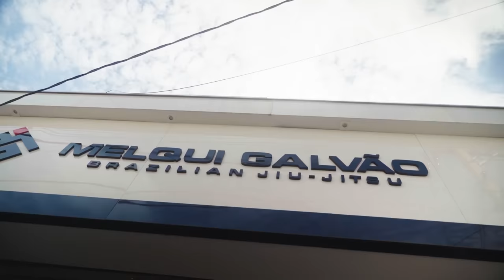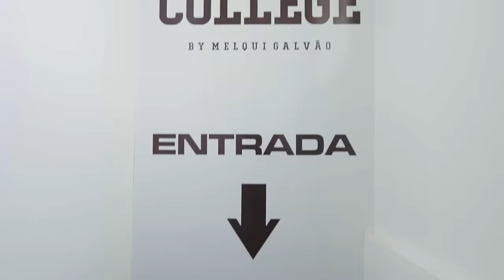Training In Brazil With Mica Galvao And Diogo Reis!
The ADCC staff visited Melqui Galvao's legendary BJJ College and did a training session. See how it went against Mica Galvao, Diogo Reis and an army of elite kids!

ADCC is the world's most prestigious submission grappling tournament! ADCC Worlds 2024 will take place on August 17th-18th from the T-Mobile Arena in Las Vegas!